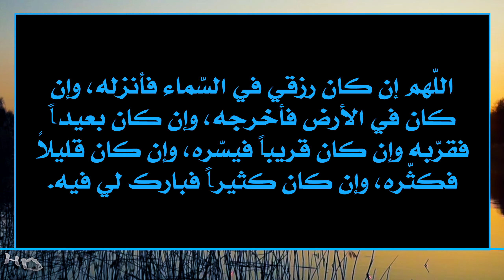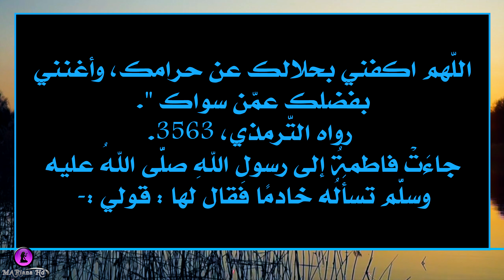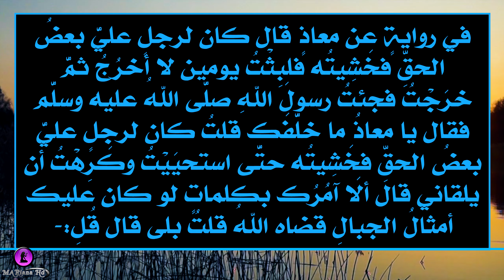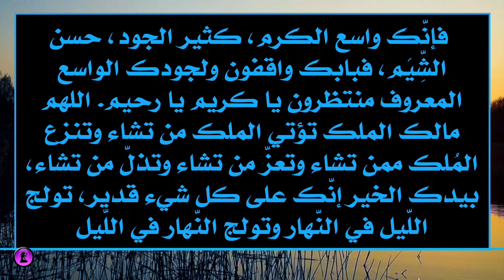دعاء الرزق - هل وضعك المادي سيء وعليك ديون؟ اقرأ هذا الدعاء وسترى المفاجاة مع الدليل/ والله!!